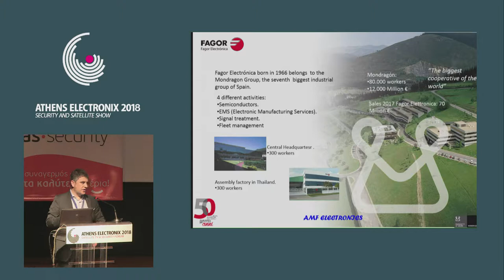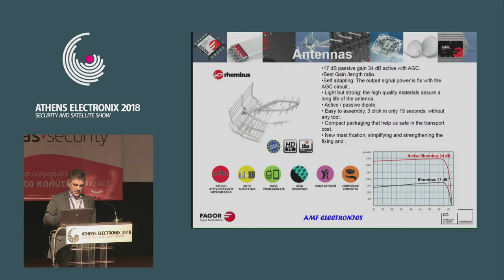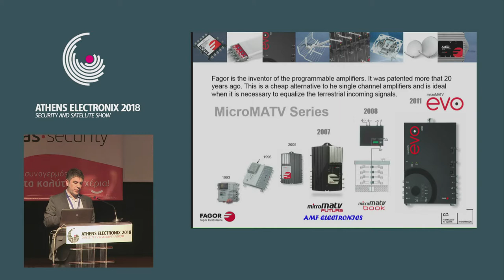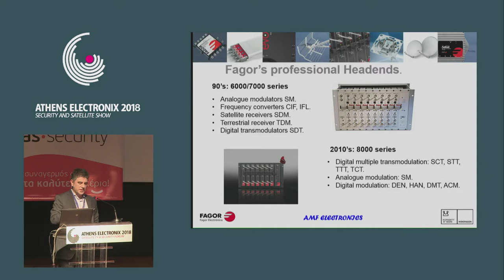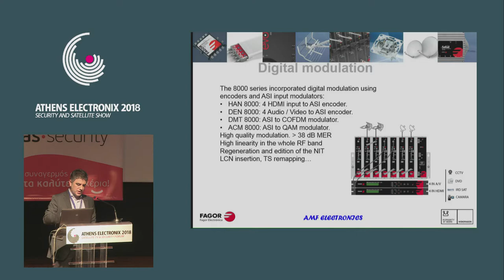INAKI ALBERDI Telecom EngineerExport market director and Product Manager Fagor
ATHENS ELECTRONIX 2018, INAKI ALBERDI Telecom Engineer, Export market director and Product Manager in Fagor.